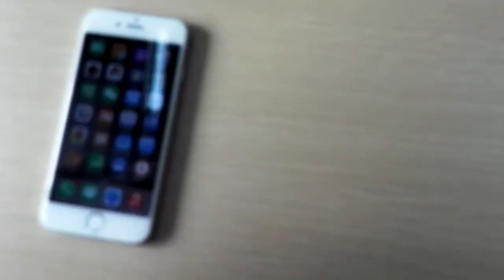[Calling Remind ]Excelvan® OLED Wearable Smart Bracelet Wristband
Excelvan OLED Smart Bracelet Bluetooth 4.0 Pedometer Tracking Calorie Health Wristband Sleep Monitor

This smart bracelet with OLED screen clearly displays health parameters including steps, calories, distance, time and sleep quality. With silicone adjustable wristband, light weight, you can wear it comfortablely, such as running, climbing. When you do exercise, it can record your sports data. When you sleep, it can monitor your sleep. It also can wake you up by vibrating gently. All these data can be synchronized and analyzed on your smartphone, tablet and pc as long as this smart bracelet's bluetooth is paired with devices with bluetooth.

Indicator Light
Different color indicator light shows your differnt sports amount. Blue means low sports( less than 60 steps per minute); Green means medium sports( 60-120 steps per minute); Red means high sports( more than 120 steps per minute).

Snyc Sports Data, Share with Friends
When bluetooth paired, it can automatically sync your data to other devices, such as iphone 4S,5,5S, ipod touch5, etc. (OS must be IOS 6.0 or later); Samsung S4, Note 3, etc. (OS must be Android 4.3 or later, bluetooth must be V4.0). Challenge and compete with your friends! Make progress with your friends together! It gives you real-time assessment of your exercise throughout the day.

Specification
Color: Black
Materia: Silicone
Net Weight: 20 g
Screen: OLED
Bluetooth: 4.0
Waterproof: NO
Battery: 40mAh Li-battery
Battery Duration: 5-7 days
PC & Mac requirements:not compatible